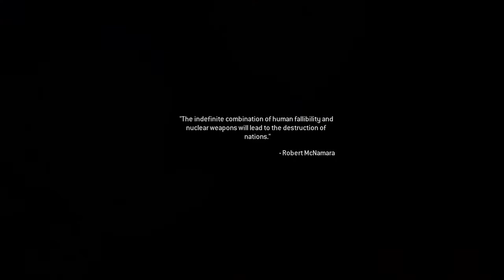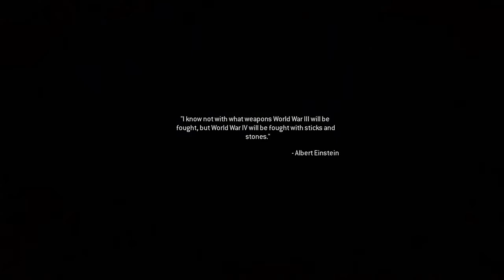Call of Duty® Modern Warfare® Remastered